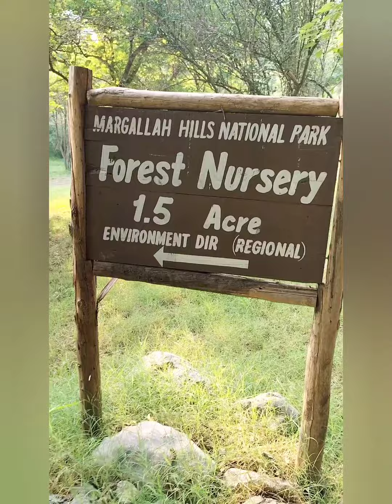The most beautiful Hiking Treks in Islamabad / Hiking Trail-5 Dara Janglan in Islamabad /VLOG